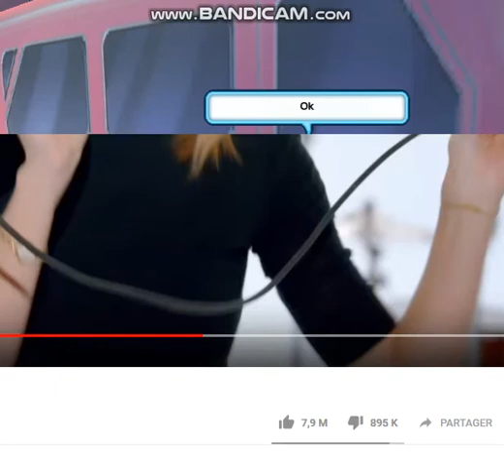-SSO SERIE- (FIRST SERIE) The New Girl Part 1